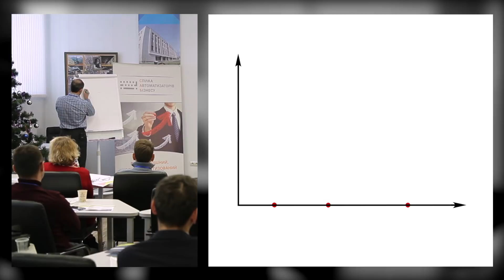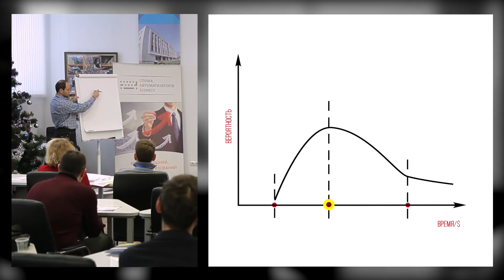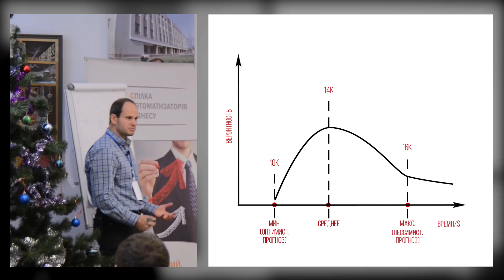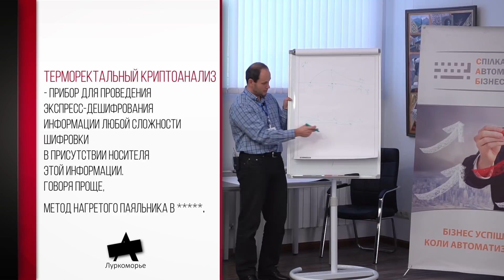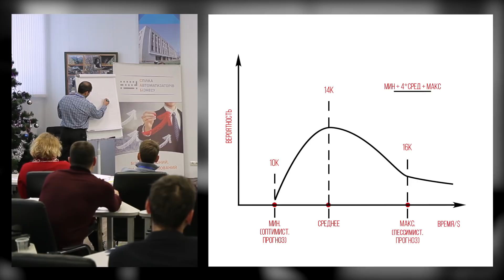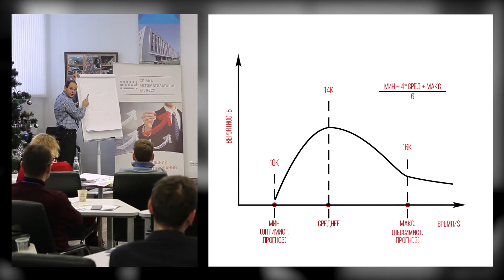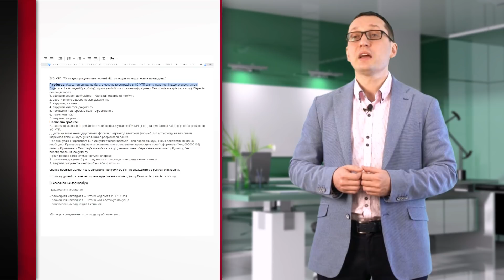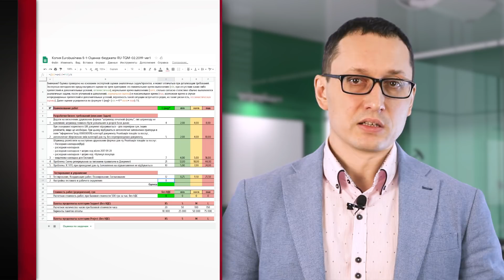Трехточечная оценка проекта. Как мы оцениваем задачи.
Грамотно составим требования к системе. Проведем экспресс обследование

Спрос на автоматизацию, с каждым днем растет, и также увеличивается количество софтверных компаний. Можно подумать, что конкуренция растет. Но на рынке на самом деле мы конкурируем не с компаниями, решениями или качеством обслуживания, а с сильно заниженными оценками, отсутствием опыта и методологической базы оценок, с оценкой наугад.

Может показаться, что заказчик выигрывает, но это иллюзия. Последствия таких оценок будут плохими для всех: и для разработчика, работающего по зафиксированной цене и для заказчика.

С одной стороны, по заниженной цене можно выиграть тендер: но потом придя в 0 придется жертвовать качеством работы, отношением, репутацией и даже проектом, который так хотелось получить.

И как подтверждение вышесказанного, к нам часто приходят заказчики после истории работы с “недобросовестным” подрядчиком, завалившим проект. Наша цена им нравится меньше, но наученные горьким опытом они принимают условия.

Мы обязательно объясняем почему оценка - это всегда диапазон, и почему нельзя фиксировать цену.

В своей компании мы работаем по модели time and material (T&M).

Чтобы проводить профессиональную оценку проекта, пользуйтесь методологией.

Работайте с выгодой!

Полный текст:
Зосим Максим: Привет всем! С вами Зосим Максим и команда tqm system.
Часто коллеги по цеху спрашивают о методике оценки проекта или отдельных задач. Именно этим я и хочу сегодня с вами поделиться.
В своей деятельности мы используем трехточечную оценку. Как это работает? После детализации задачи мы делаем три оценки по выполнению задачи или этапов проекта.
 - Первая – это минимально возможное время, за которое возможно выполнить задачу. Меньше этого времени ее сделать нельзя.
 - Вторая – это экспертная оценка по выполнению задач или целого этапа.
 - И третья – это оценка с вероятностью в 95 и выше, что больше их ресурсов и времени не нужно будет для выполнения данной задачи.
Собственно говоря, мы считаем, что нужно показывать все три цифры вашим заказчикам. И апеллировать в бюджете нужно не одной фиксированной ценой, а всеми тремя. Естественно, клиент может требовать от вас (и скорей всего будет) какую-то фиксированную ставку, для чего можно усреднить оценку, с помощью формулы: взять 1 минимальную + 4 средних и + 1 максимальную и поделить это все на 6. Дальше мы посмотрим на примере как это делается.
1:18 - А пока, что говорить об этом один из наших крупных клиентов:
Евгений Осьмак: Найбільша пастка бюджета наступна: це коли до людини приходять питать estimate, тобто оцінку, а потім в якийсь момент вона непомітно стає commitment, тобто зобов’язанням. Да? Тобто ще раз: поки воно estimate – все добре. Як тільки воно стає commitment, перший раз в житті, да? Наступний раз ІТ-шник що обере? - estimate помножить на π. Точніше досвідчений на π, не досвідчений на е. Ну правильно? – це ж математика.
Евгений Осьмак: Там два множника: е – 2,76 і π – 3,14. Все решта – то не наукове. Не треба - Нє, дивіться… як я вирішую цю проблему з  commitment(ами) і estimate(ами), да? Інакше просто якщо ми прив’язуємо commitment до estimate – ти з експерта нічого не виб’єш. Він просто стає в жостку опозицію, починає видавати там… не знаю.. від 2х до 800 годин оцінку. Скільки задача займе? – від двох до 800 годин. Ну тобто це називається пасивна агресія. Розумієте, да? Ну точніше це навіть не пасивна.
Є поняття трьохточечної оцінки. Трьохточечна оцінка. Графік ймовірності виглядає таким чином.
2:33 У бідь-якого проекта значить є: мінімальний час, за який його можна зробити. В принципі мінімальний. Дев’ять жінок за місяць не зроблять одну дитину. Оце так пояснюю – всі розуміють. Тобто є мінімальний час за який.. менше якого не можливо цей проект зробити. От ніяк. От тут це наймолюсінька можливість, що якщо все буде добре і все ні одної проблеми, і всі… попутній вітер – то це перший там… це може бути або час, або гроші – не важливо. Нехай це будуть гроші.
Тепер, що тут ще є: тут є найбільш ймовірне значення. Його особливість в тому, що його відчувають експерти. Експерт інтуїцією своєю, накопиченим досвідом… Коли, за скільки зробиш? -  ві задає оце найбільш ймовірне значення. Розумієте? Він відчуває. Ох, два дні.
Голос из зала: По оси y - это вероятность?
Евгений Осьмак: Да, да, да. Це ймовірність, що будуть… в результаті такі зусилля. З часом механіка така сама.
Голос из зала: Доли там? 0%, 100%
Евгений Осьмак: Ні, ні, ні. Це є розподіл… інтеграл оцього 100%. А це функція щільності-ймовірності.